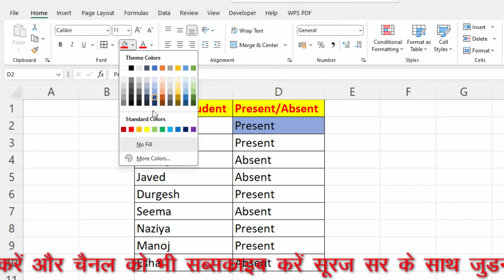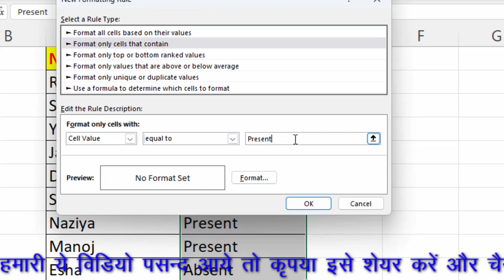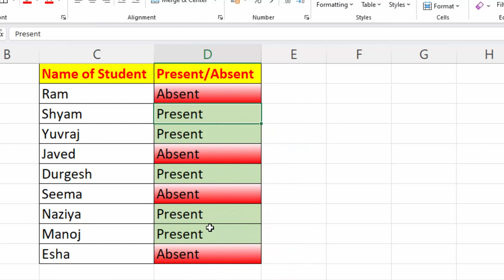Conditional formatting with new rules in Microsoft Excel in hindi@COMPUTEREXCELSOLUTION